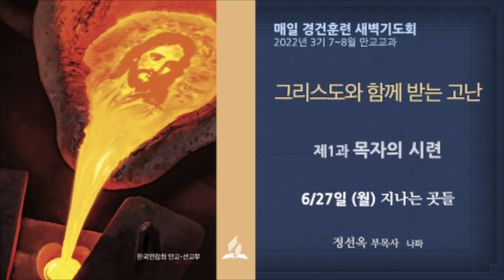6월 27일(월) 지나는 곳들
제1과 그리스도와 함께 받는 고난,